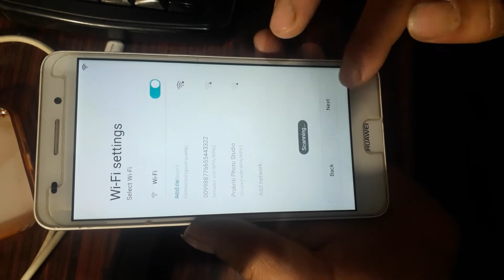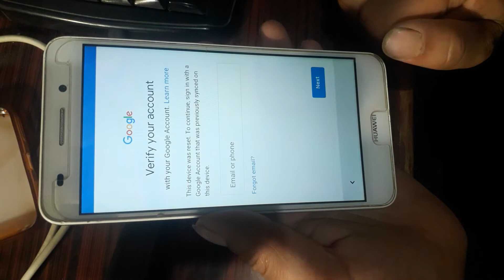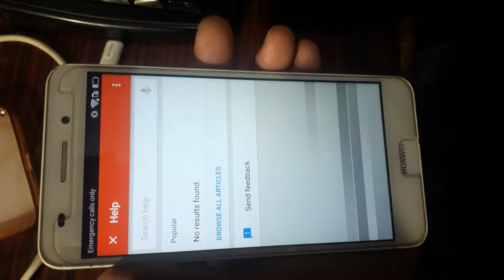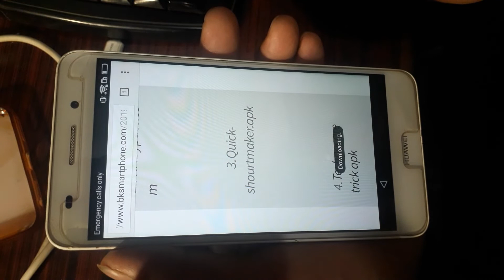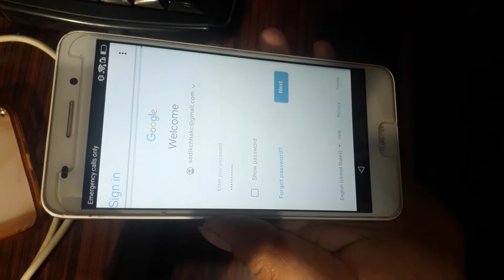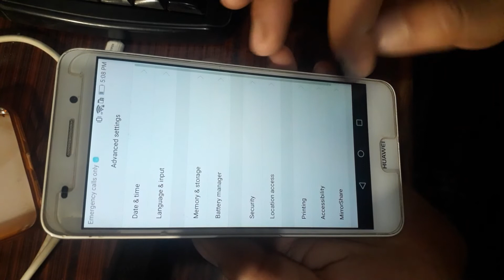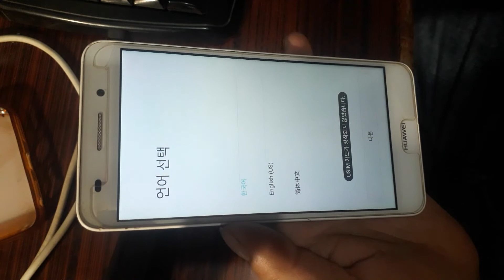Huawei CAM-32 Frp Remove Huawei Cam- L32 Google Account Bypass Without Pc In (Nepali)